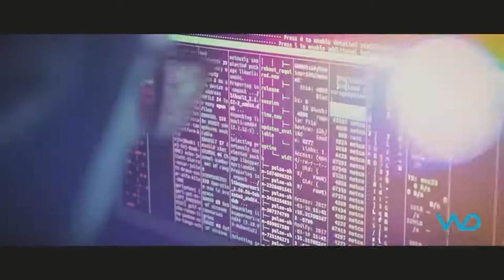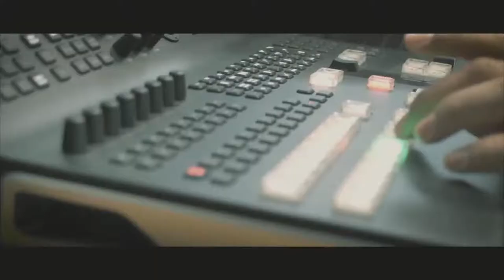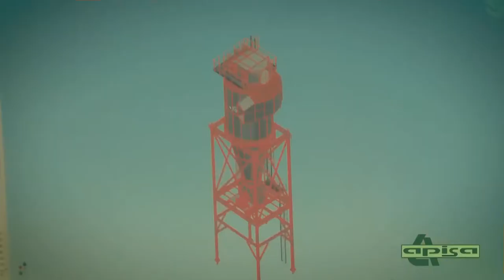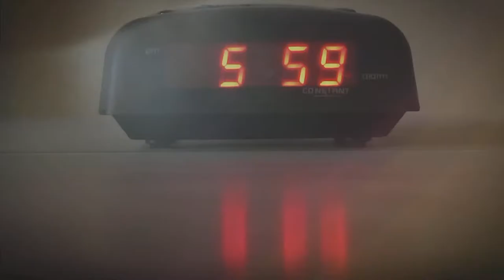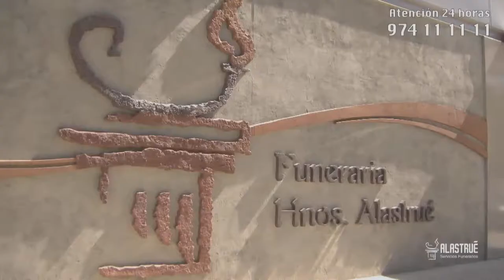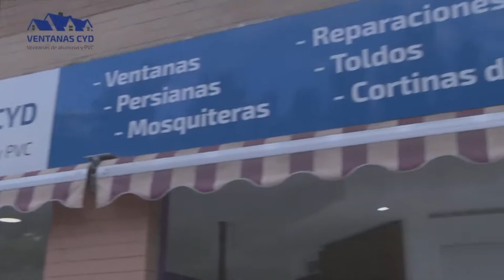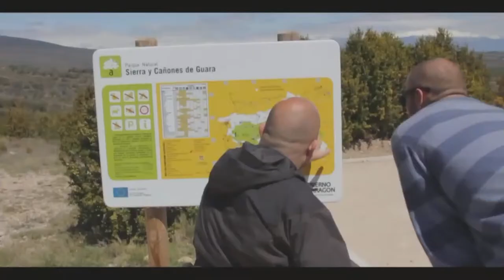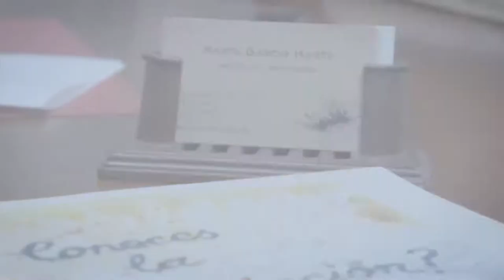ES LA MAÑANA DE FIN DE SEMANA DESDE ROBRES, 12-12-2021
Luis Martínez Barecha, analiza la actualidad de Robres en un programa de radio y televisión desde la localidad.